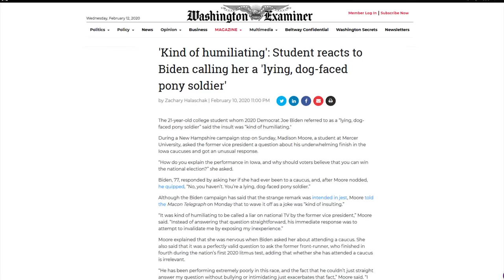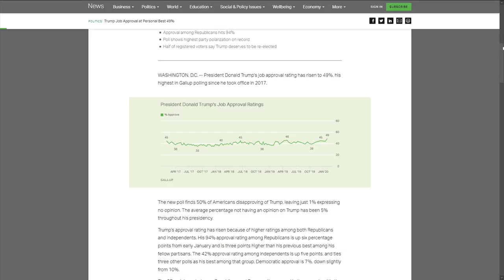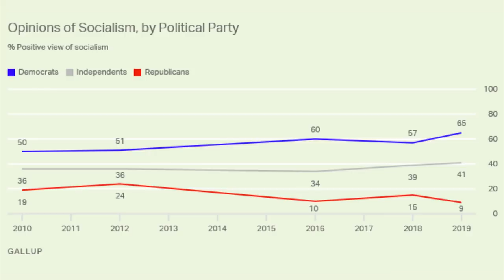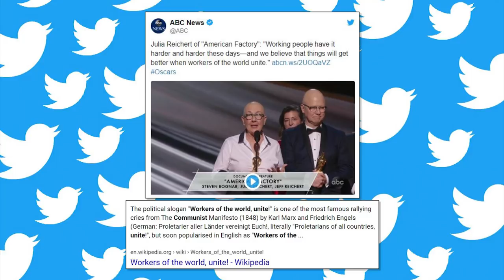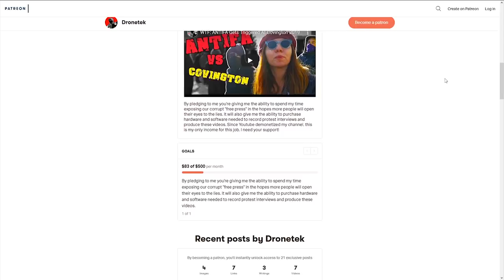LOL: CNN & MSNBC Freak Out Over Pathetic Democrat Candidates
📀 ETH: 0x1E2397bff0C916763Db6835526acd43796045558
📀 BTC: 13dnHJyCaLFgzxXZLSSXhgbqAfioXHo33t
📀 LTC:  LRaNzJD6PmCR7FkqHTuSgiAYkE9GSKG8g8
📀 DASH: XasuQ2cSEuPRSnG47XyShcW9XvM1xh6Em8